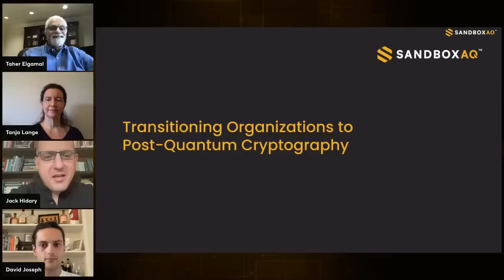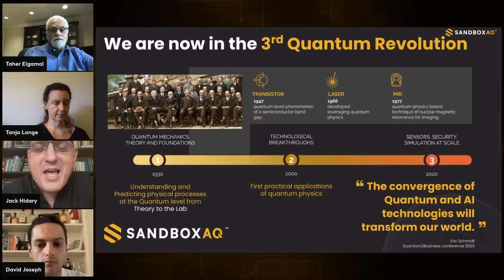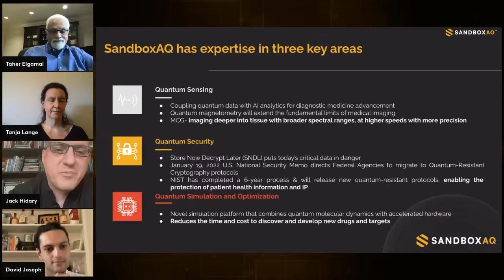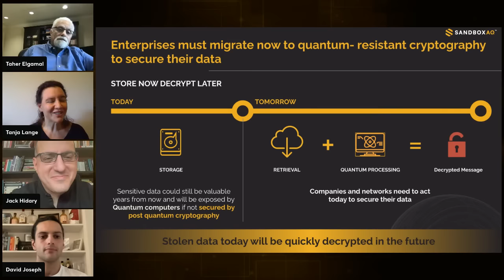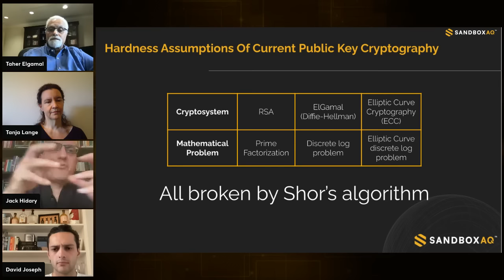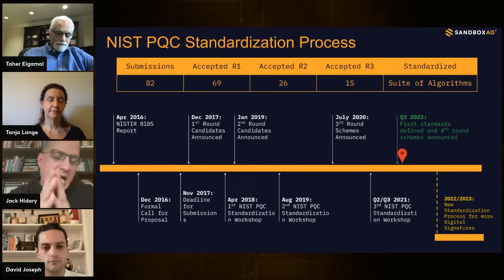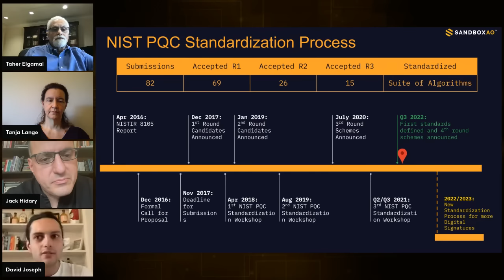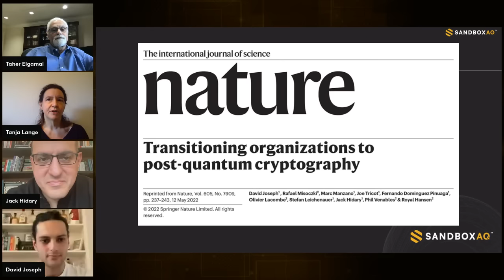Transitioning Organizations To Post Quantum Cryptography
Quantum Computers are expected to break modern public key cryptography leveraging Shor’s algorithm. As a result, these cryptosystems need to be replaced by quantum-resistant algorithms, also known as post-quantum cryptography (PQC) algorithms to protect against Store Now, Decrypt Later attacks and other threats.

Join Jack Hidary, Taher Elgamal, Tanja Lange and David Joseph to discuss our recent white paper in Nature, Transitioning Organizations to Post-Quantum Cryptography. We’ll cover:

- The current and emerging quantum threat landscape
- Strategies to protect your systems against quantum attacks
- How to replace RSA with PQC to minimize risk
- The PQC migration process, timelines, benefits and resulting plan